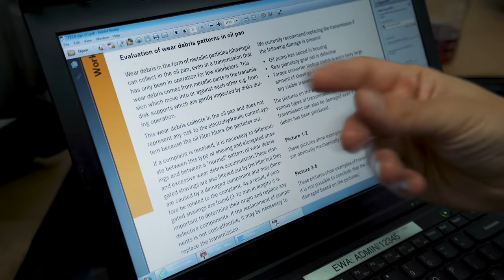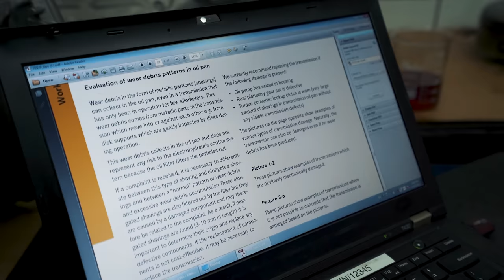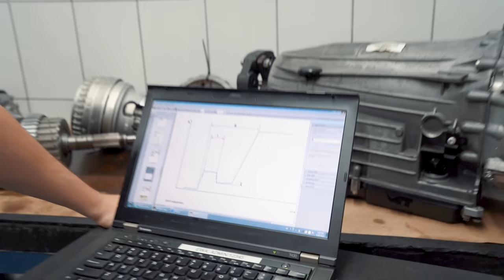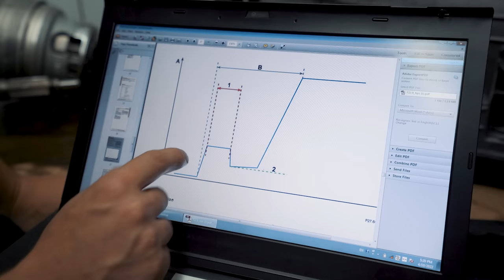Trocar ou não o óleo de câmbio automático? Eis a questão! - AvantGarde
Quer entender mais sobre transmissões, então assista nossos outros conteúdos.